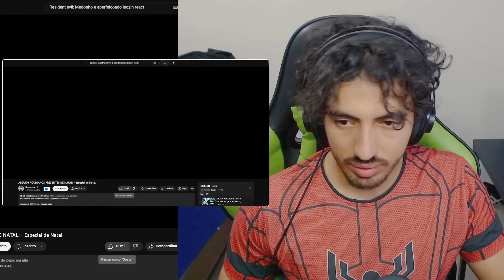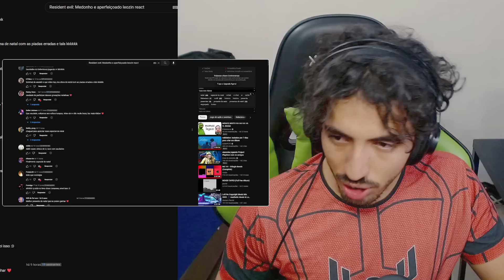ALGUÉM ROUBOU OS PRESENTES DE NATAL! - Especial de Natal - Kleberiano | Leozin React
Canais: @LeozinReact69

Vamos reagir "ALGUÉM ROUBOU OS PRESENTES DE NATAL! - Especial de Natal - Kleberiano | Leozin React"